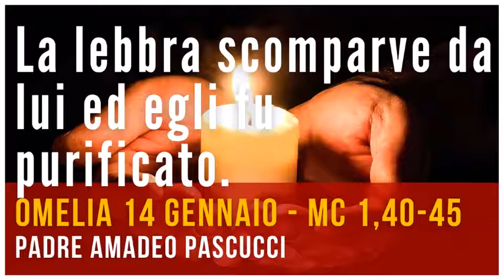OMELIA 14 GENNAIO MC 1,40 45 LA LEBBRA SCOMPARVE DA LUI ED EGLI FU PURIFICATO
Segui sulla rete i PADRI ROGAZIONISTI MESSINA
Aiutali nella preghiera e nelle buone opere.
Diventa anche tu un buon operaio del Vangelo.

Pregate dunque il Signore della messe perché mandi operai nella sua messe Mt 9, 37-38; Lc 10, 2